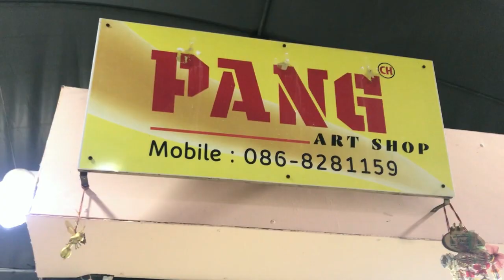Chinoiserie Time lapse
Time lapse of the Chinoiserie painting in our bedroom wall